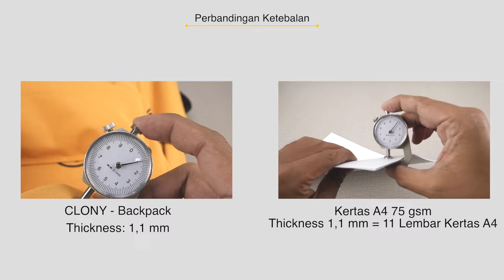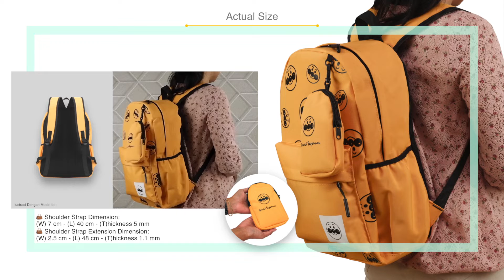MOIS DE MARS BAGS - CLONY - Backpack - Anatomy Video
JD.ID:

👜 Simple Backpack

👜 Name: Mois De Mars CLONY
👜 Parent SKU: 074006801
👜 Type: Backpack

👜 Bag Dimension:
(H)eight 44 cm - (L)ength 30 cm - (W)idth 17 cm - (V)olume: ca. 22 Liter
👜 Shoulder Strap Dimension:
(W) 7 cm - (L) 40 cm - (T)hickness 5 mm
👜 Shoulder Strap Extension Dimension:
(W) 2.5 cm - (L) 48 cm - (T)hickness 1.1 mm

👜 Packing Dimension:
(L) 44 cm - (W) 33 cm - (H) 4 cm

👜 Volume Packing Weight: 44 x 33 x 4 / 6,000 = 968 gram

👜 Material:
💡 Total Layer Thickness: 0.7 - 10 mm (padded foam at the back)
💡 Outer: Water Repellent Nylon
💡 Interlayer: Padded foam at the back
💡 Inner: Polyester
💡 Shoulder Strap: Polyester / Padded Foam
💡 Shoulder Strap Extension: Polyester woven webbing
💡 Carry Handle: Polyester woven webbing

🗃️ Total Compartment: 3
💡 Main Compartment with 2 zipper-head closure: 1
(H) 44 cm - (L) 30 cm - (W) 16 cm - (V) ca. 21 Liter
💡 Front Compartment with zipper closure: 1
(H) 21 cm - (L) 23 cm - (W) 1 cm - (V) ca. 0.5 Liter
💡 Additional Pouch with zipper closure: 1

📂 Total Pockets: 3
💡 Padded Foam Laptop Sleeve: 1
(H) 22 cm - (L) 28 cm
Maximum Laptop Size:
(H) 3 cm - (L) 34.5 cm - (W) 24 cm
💡 Left & Right Side Expandable Open Top Pocket: 2

🎀 Feature / Decoration:
💡 Multiple Compartments & Pockets
💡 Additional Pouch
💡 Zipper Head: Polymer - Metal Mix
💡 Tri-glide Slider: Polymer